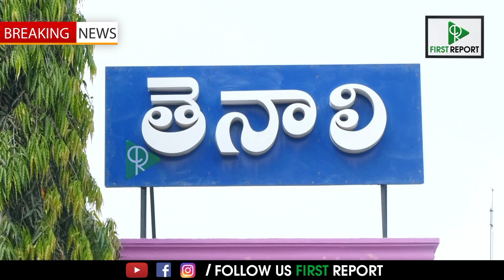తెనాలిలో వ్యభిచార గృహాలపై పోలీసులు దాడులు..! || First Report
FirstReport is one of the leading News channel in Social Media.

Thank You For Visiting. Visit Again-Team FirstReport...